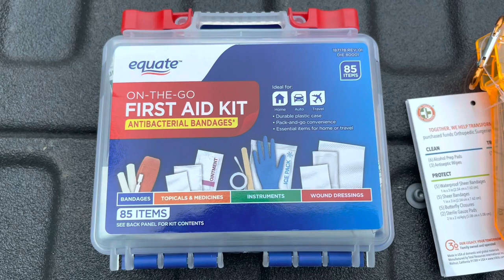Fishing First Aid (Do THIS and save your HANDS!)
Fishing First Aid Kit:

Welcome to another Episode as we address something everyone needs to be aware of.  First aid and fishing goes hand in hand.  But many over look the seriousness of a small cut from a fish tooth or line.  These need to be treated and disinfected to insure it doesn't get serious.  For under 6$ you can have a kit with you and make sure you are prepared for anything.

-Walmart first aid kits:
--6$ kit
--waterproof

There are a lot more fishing action and instructional videos to come.

On social media as well! Instagram: @holymolyoutdoors

See you out on the water!